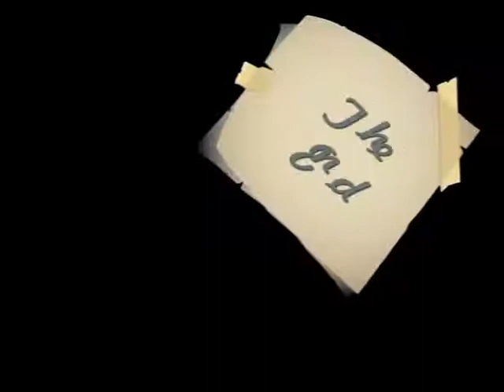Dice and Cards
Stop Motion of dice and cards...music is medeski martin and wood from the album Uninvisible.